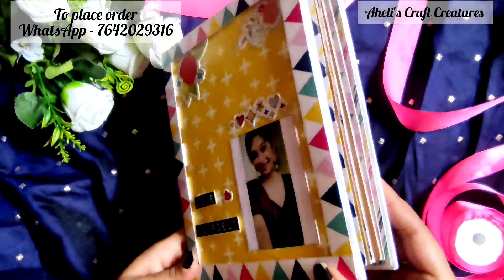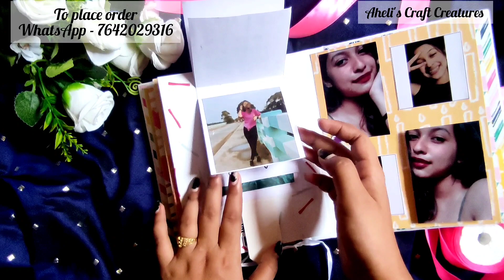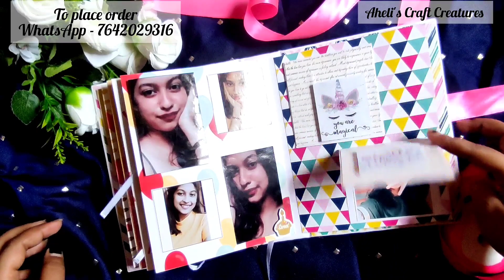Surprise Birthday Gift Idea || Handmade Scrapbook for Birthday || Scrapbook Design